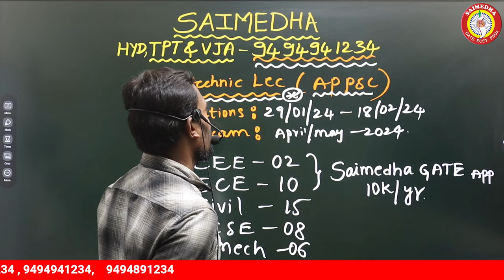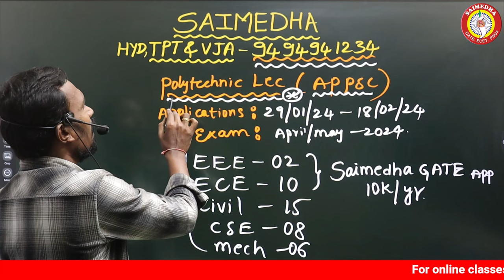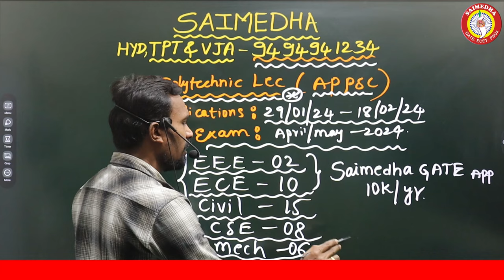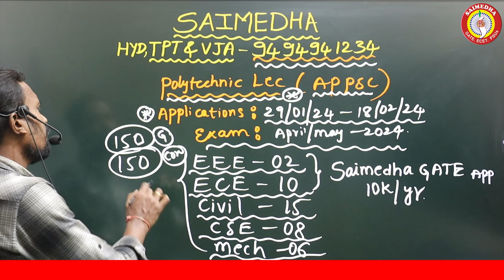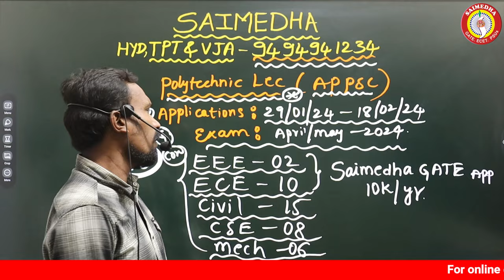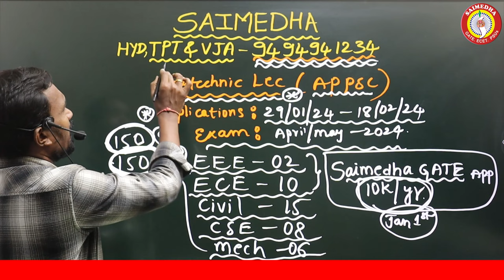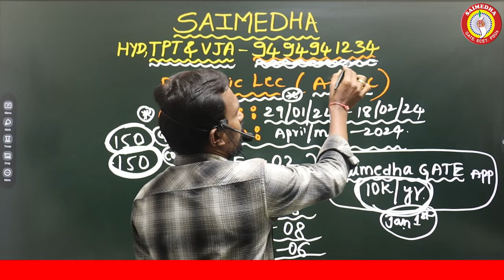APPSC Polytechnic Lecturers Recruitment 2023 | APPSC Govt Polytechnic Lecturer Posts |SAIMEDHA GATE